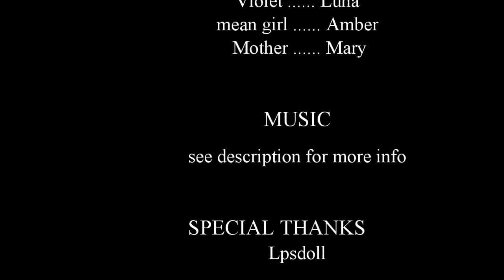LPS: I wish it could be Christmas every day part 2